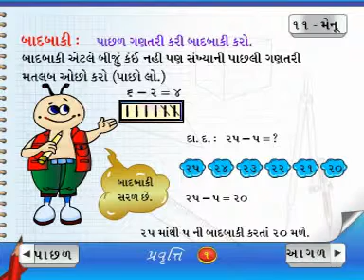Subtraction (Counting Backward) Gujarati